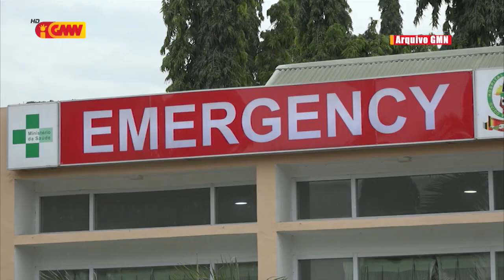MS seidauk indentifika Ospitál Estranjeiru ne´ebé deskonfia halo Manipulasaun ba presu ai-moruk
Ministeriu Saúde seidauk indentifika Ospitál Estranjeiru ne´ebé deskonfia halo Manipulasaun ba presu ai-moruk